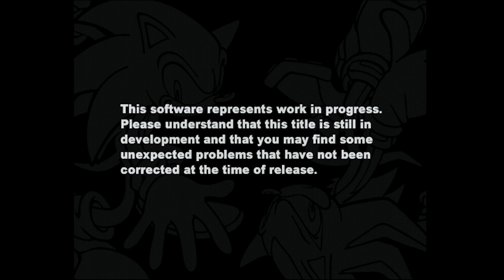Sonic Adventure 2 NTSC-J Trial Dreamcast. Real hardware. VGA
Trial version Sonic Adventure 2 Dreamcast NTSC-J running on real hardware. Video captured via VGA in 480p.